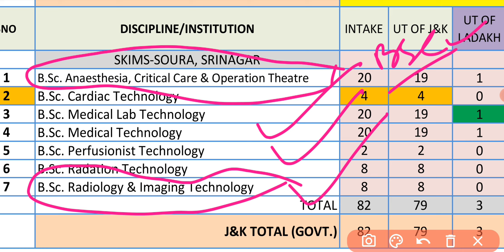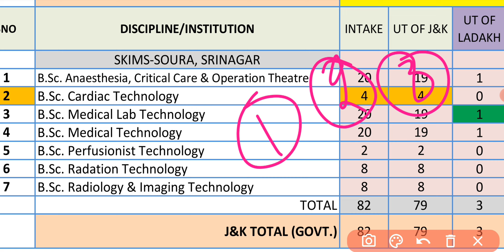JKBOPEE 2022 || ADMISSION TO BSC NURSING , BSC PARAMEDICAL & BSC TECHNOLOGY COURSES || DETAILED ✅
jkbopee bscnursing
jkbopee bsc tecnology
jkbopee bsc paramedical